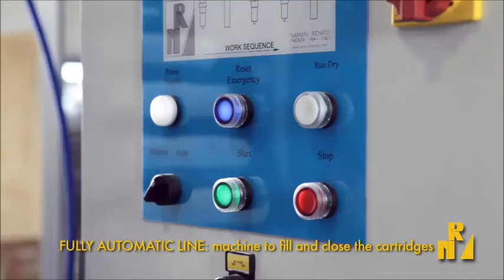C50E+MBECC - Fully automatic line for 50 cartridges minute with nozzle placer and carton boxing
Fully Automatic Silicone sealant packaging line: extruder to feed the product, automatic filling machine and automatic nozzles machine with case erector and case packer, completed with taper machine

Linea completamente automatica per il confezionamento di sigillanti siliconici in cartucce, completa di: estrusore per alimentare il prodotto alla confezionatrice, incartucciatrice automatica, macchina metti-beccucci completa di formascatole automatico e unità per l'inscatolamento delle cartucce, con nastratrice per chiudere i cartoni ed espellerli pronti da pallettizzare.

Line completamente automàtica de envase de silicona, compuesta por: extrusora para alimentar el producto a la encartuchadora, màquina para poner las canulas en los cartuchos, con forma cajas automàtico y unidad encajadora automàtica,  con precintadora automàtica